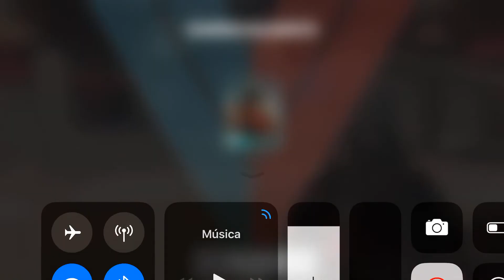Modern Combat Versus - S.W.A.T Br VS Mafia #48 Lock Game 7K Points